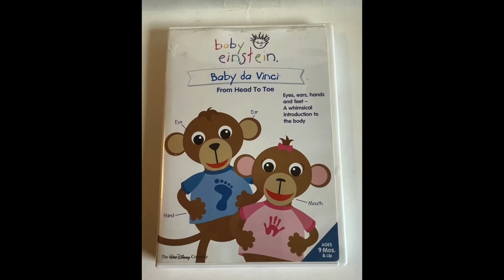Baby Einstein Baby Da Vinci (2004) DVD Review